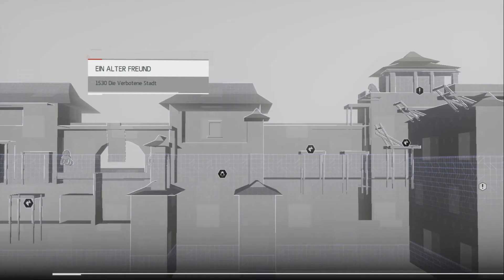Assassin's Creed Chronicles: China [PC] | Folge 09 | Eine alte Freundin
Assassin's Creed Chronicles ist ein Dreiteiliger 2D Sidescroller.
Die erste Reise führt uns in alte China 1526. Wo wir die junge Assassine Shao Jun kennenlernen.
Begleitet mich bei dem versuch den Assassinen Orden zu retten.